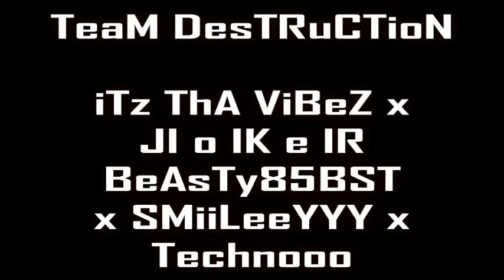TeaM DesTRucTioN 5v5